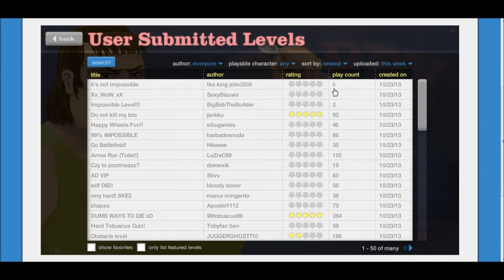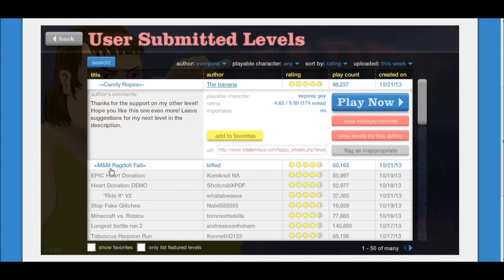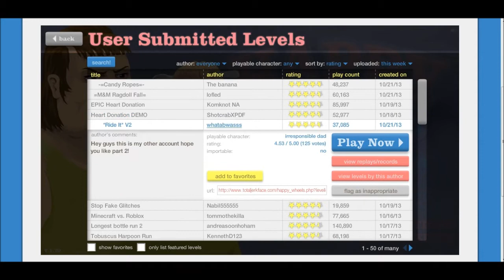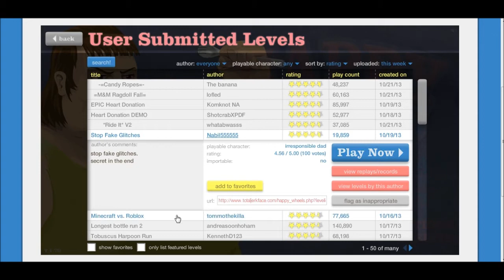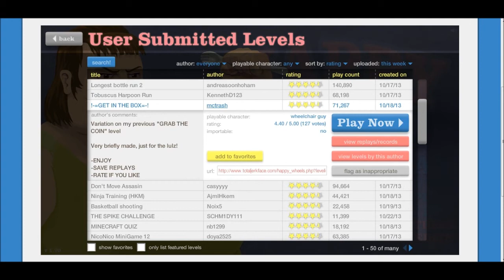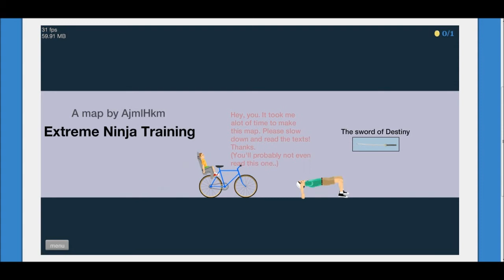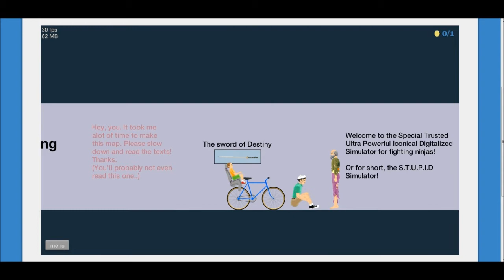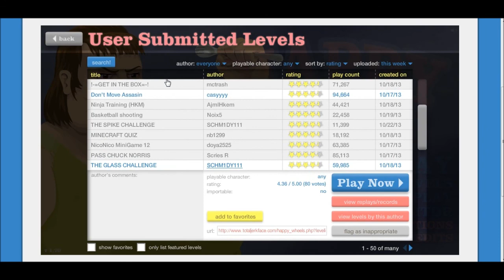Happy Wheels #10 (HD) Tak sladký [campulik98,El Bobro] CZ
Dnešní video je staré už asi dva týdny. El Bobro byl u mě a já navrhl,že si dáme HW. A je z toho čirou náhodou zatím nejepičtější díl. Omlouvám se,že tam tak řvu,ale mikrofon byl na dost nevhodném místě,co se týče ozvěny. Snad to pochopíte :)